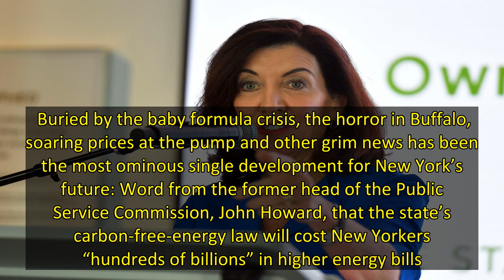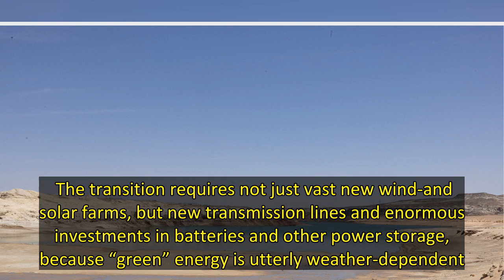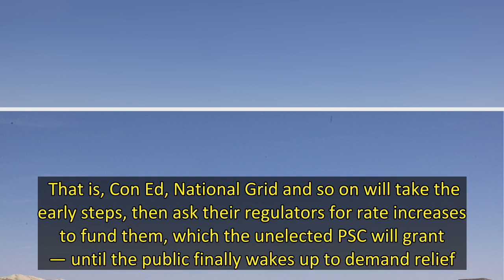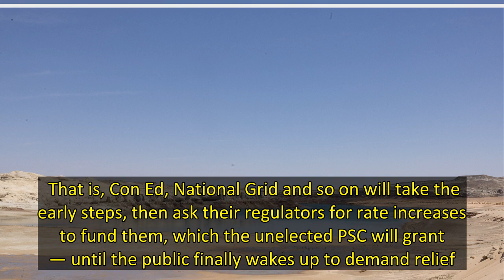Stop New York’s climate madness before it driveselectric rates into orbit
Buried by the baby formula crisis, the horror in Buffalo, soaring prices at the pump and other grim news has been the most ominous single development for New York’s future: Word from the former head of the Public Service Commission, John Howard, that the state’s carbon-free-energy law will cost New Yorkers “hundreds of billions” in higher energy bills.    And his numbers come right from documents released by the state Climate Action Council, which is tasked with figuring out how to make the pl